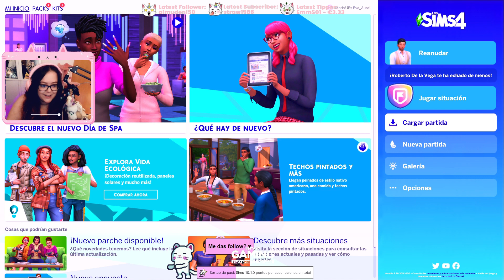Rewind Evaaura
Recopilación de Clips del 2023, vídeo regalo de mi moderadora YuiWolfy.
Espero que os guste mucho. ¡Os amo!